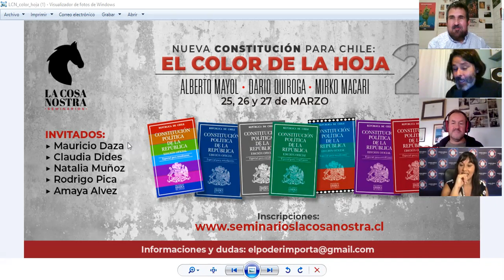IZKIA RECARGADA: El Gobierno de los infelices / podcast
Diálogo único e imperdible.
Íbamos a juntarnos unos 35 a 40 minutos y estuvimos casi hora y media en una conversación que dará que hablar y que muestra un liderazgo con gran nivel, capacidad y sensibilidad. Mezcla improbable.
Macari, Mayol y Quiroga gozando de compartir con la Queen Izkia.